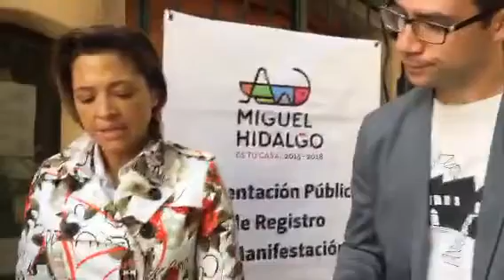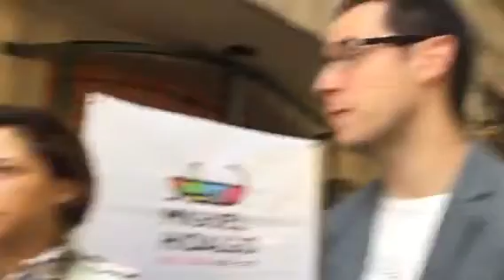Lope de Vega 344, Polanco.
75ª presentación pública de Registro de Manifestación en Lope de Vega 344, Polanco.